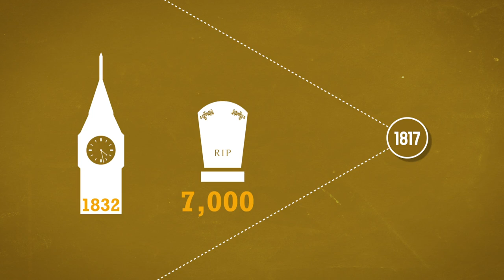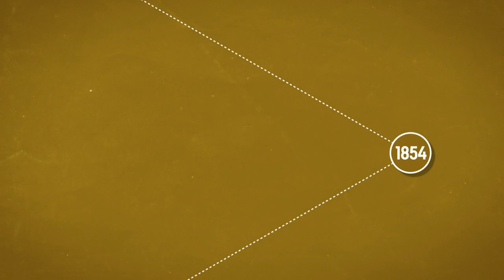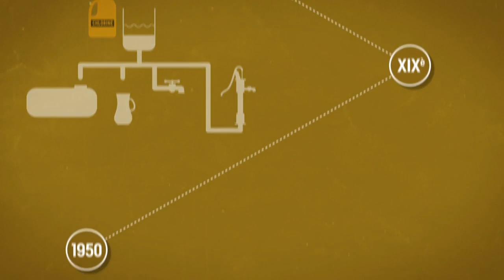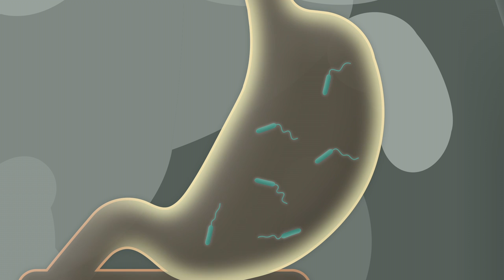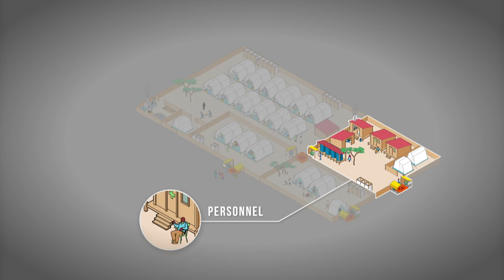Killer Diseases - CHOLERA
Researchers estimate that cholera affects 3-5 million people annually and kills about 100,000. But what exactly is cholera? In this web series, we look at 1. History of the disease, 2. Geography or mapping the disease, 3. How the body reacts, 4. How patients are treated, 5. Research and hopes for the future.